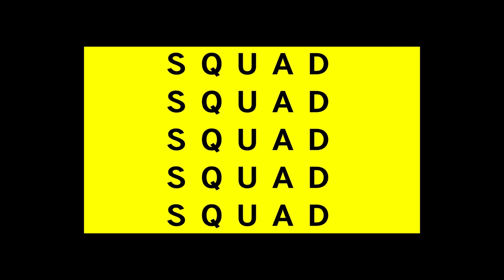XBox Bethesda Buyout - What Does This Mean for Xbox S1 and X1 Exclusives - Squadcast-Sep 21 2020